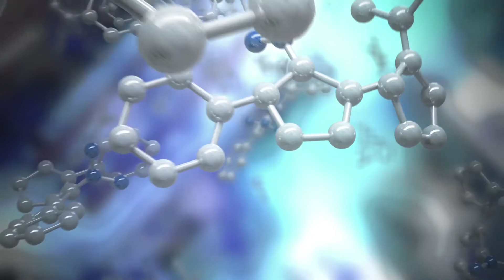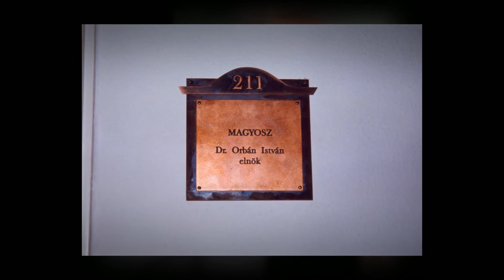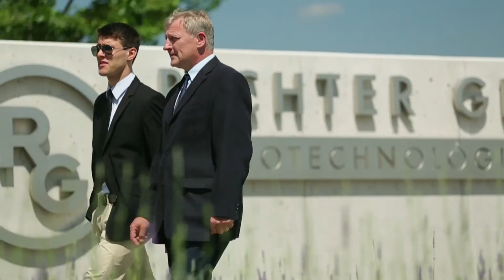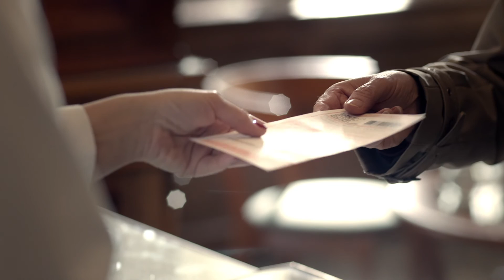25 éves a MAGYOSZ imagefilm